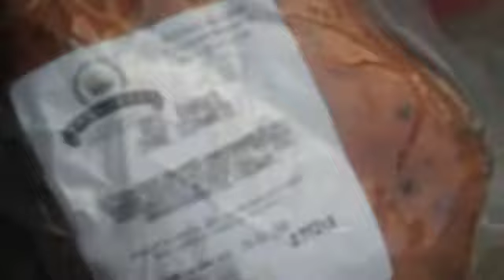SCD in Action Fluffy's Smuggled Treats a